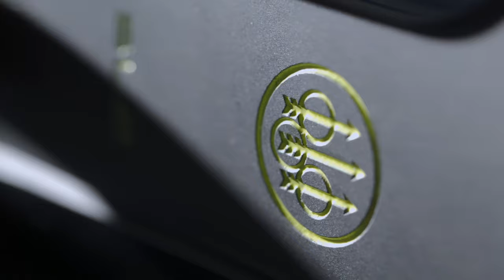Beretta SL2 Launch Edition One-Off Carbon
Visto lo scorso weekend alla fiera EOS SHOW tenutasi a Verona: una versione speciale e customizzata del sovrapposto da tiro Beretta SL2 Launch Edition, caratterizzato da calcio e astina in fibra di carbonio, dettagli personalizzati e valigetta realizzata a mano. Un pezzo unico, basato su un'edizione limitata composta da soli 50 esemplari.